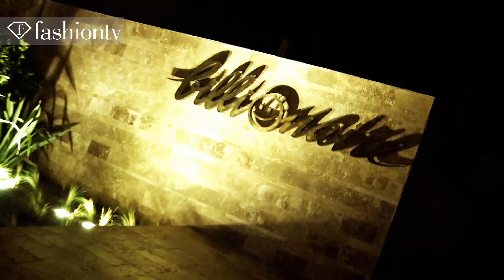Billionaire Club Opening Party in Bodrum | FashionTV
BODRUM - The posh Billionaire club is opening a new location in Bodrum, Turkey along the beachfront where luxurious yachts stand in a row.  The beautiful people dance and mingle under a glorious chandelier in the middle of the dance floor.  There for the grand opening of the luxe club created by Flavio Briatore in 1998 is popular Turkish singer Tarkan.

Appearances: Tarkan

FashionTV "Fashion TV" FTV "Billionaire Club" Opening Party Bodrum Event Billionaire Club Tarkan Turkey "Fashion Videos" "Fashion Event" "FTV Event" Fashion TV FashionTV.com FTV.com